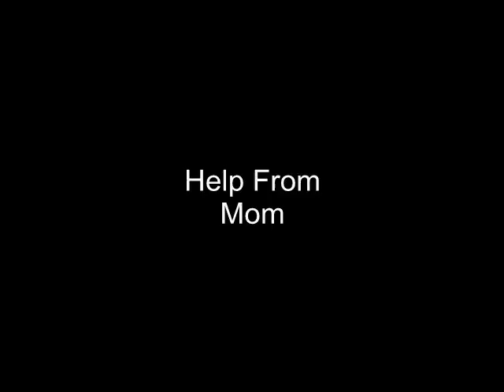The Office Ep.7- A day off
Micheal claims as a Manager he needs a day off. Will he regret his day?